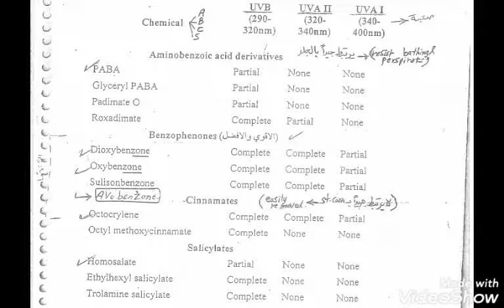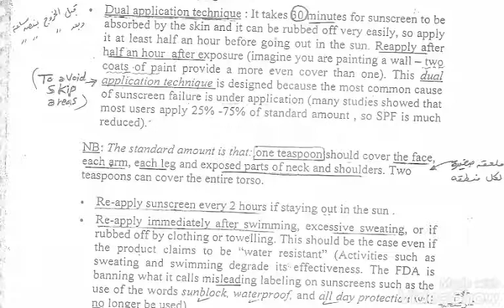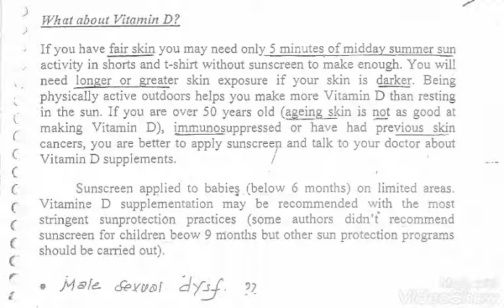Dr Hany🔹 Light & Skin (4) 👉 Sunscreen